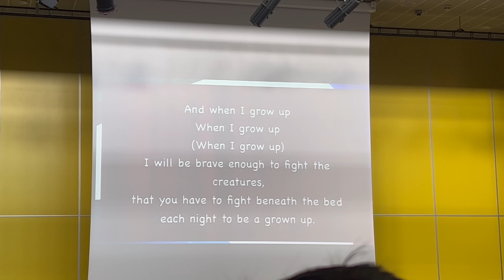KONIEC SZKOŁY POŻEGNANIE I NADCHODZĄ ZMIANY ...